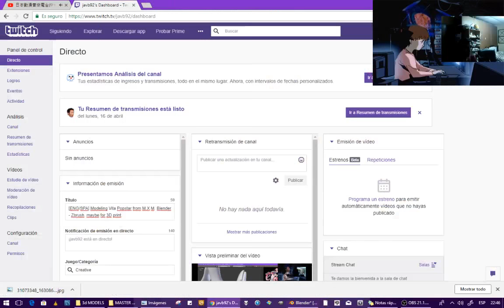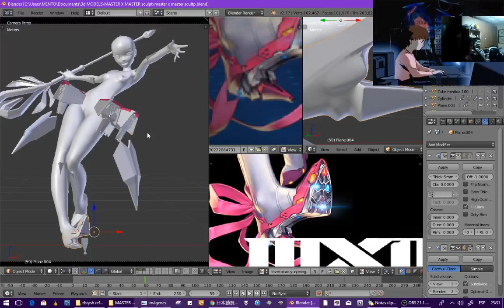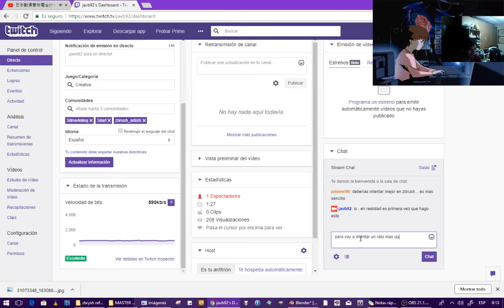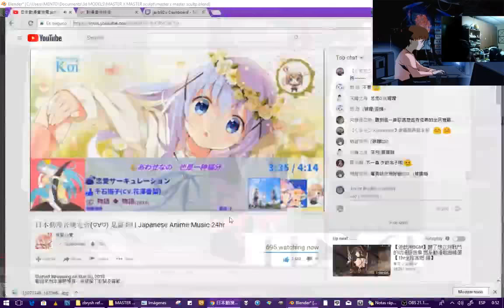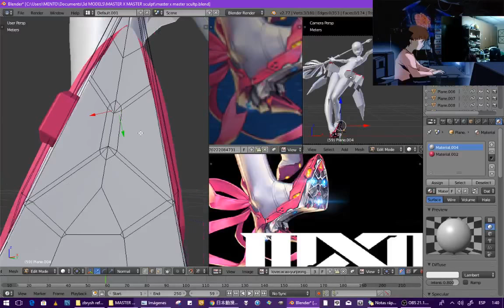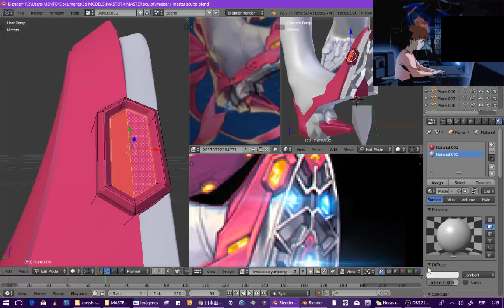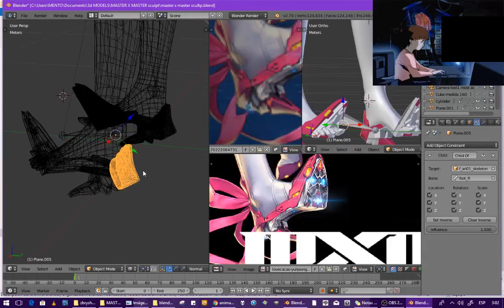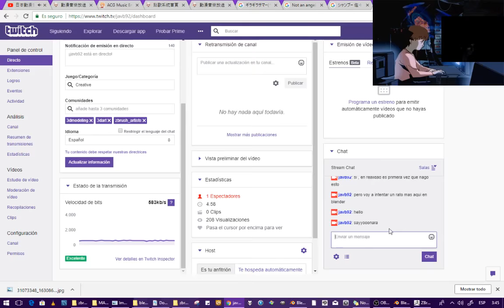[ENG/SPA] Modeling Vita Popstar from M.X M. Blender - Zbrush. maybe for 3D print. PART1